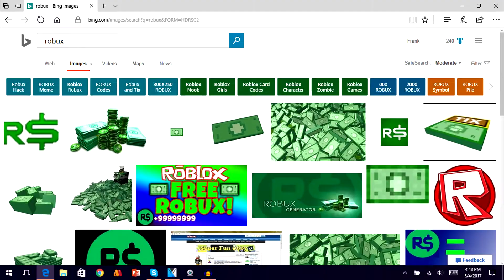ChannelTrailerxd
ft. Disney (for copyright reasons...I guess)